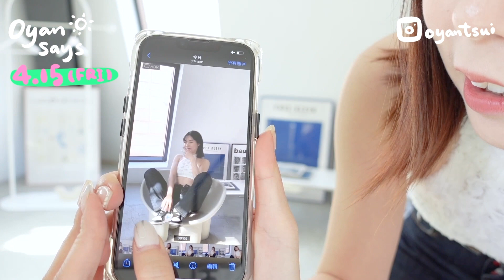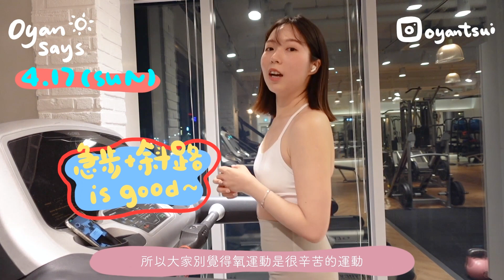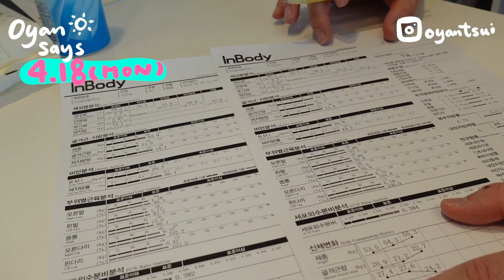【VLOG】怎麼汗水付出但體脂不跌反升？很氣餒的一週🥲！失望到拍攝中斷…生理期間運動嗎？連續四天運動紀錄！